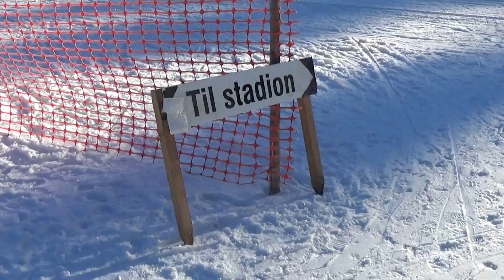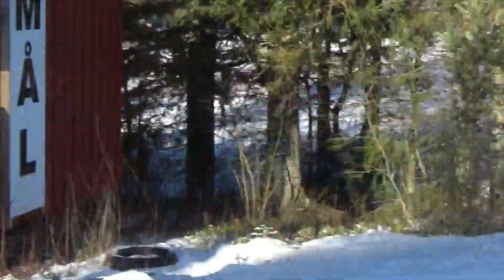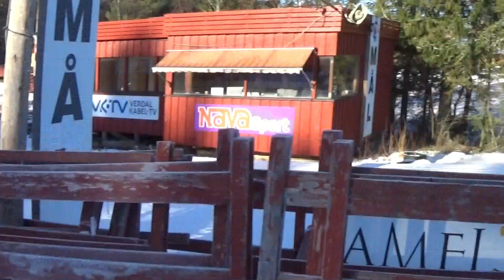Arnljot Gelline-rennet 2018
Brødrene Hofstad på tur besøker Arnljot Gelline-rennet, og lager en liten stemningsrapport.